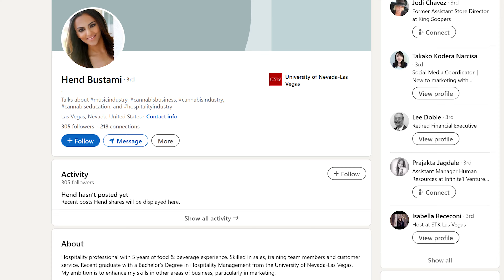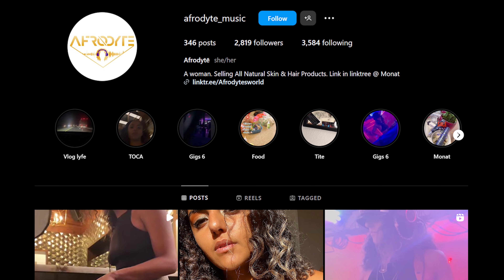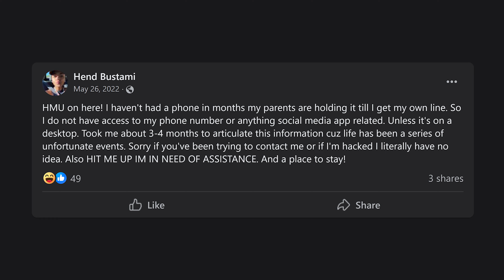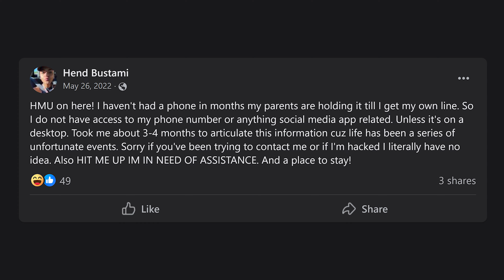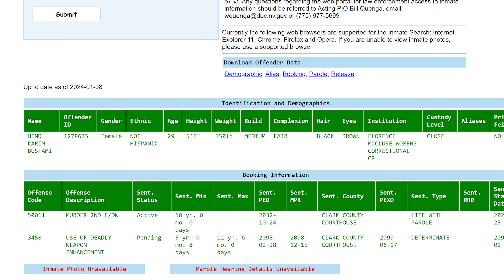Strangest 911 Call | DJ Hend Bustami | True Crime Recap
The true crime case of the Las Vegas woman who stabbed her mom with glass shards over cigarettes.